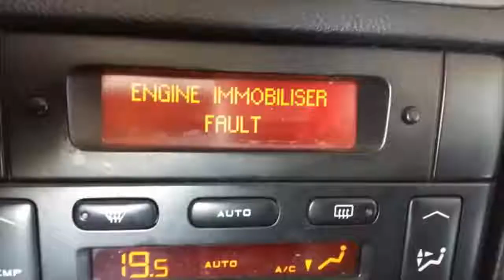Thợ Cơ Khí Nước Người Ta Chế Lamborghini Từ Xe Cũ Cực Đỉnh